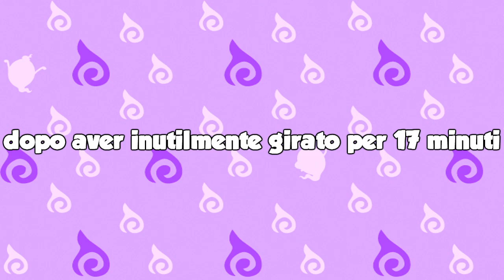I PROBLEMI DI CAMMIKAPPA - YOKAI WATCH 2: SPIRITOSSI - EPISODIO 10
Incontifante può creare seri problemi.